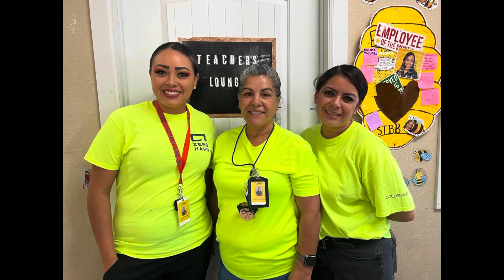Rockstar Employee - Ms. Jessica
Ms. Jessica is the rockstar employee of the month because of her great work ethic and passion for the children.